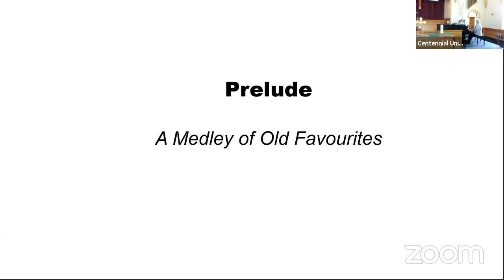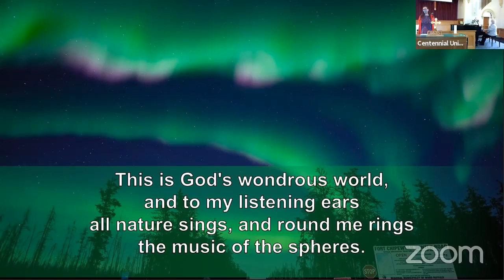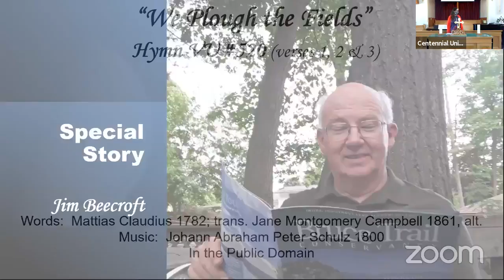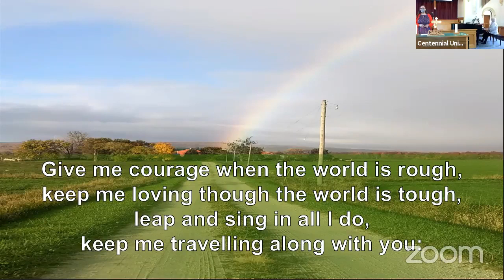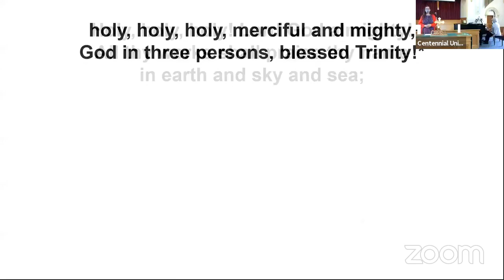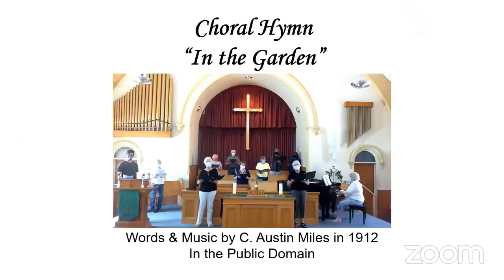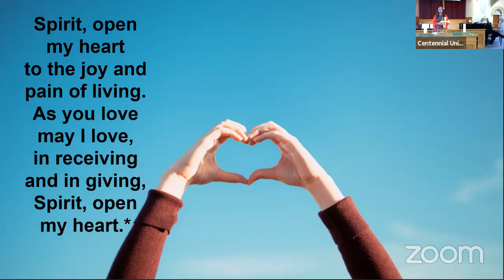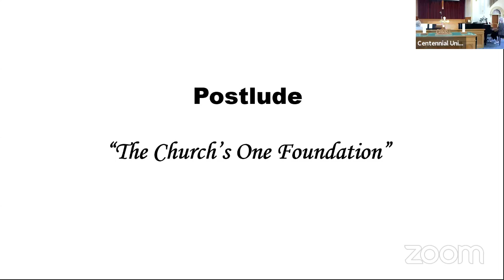Worship June 20th, 2021 Father's Day Hymn Sing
Thank you to June Flynn, Shirley Somerville and our amazing Choir for their work putting this Musical Worship together and making this day a song of praise to the Maker!
Thank you to our soloists Avery Grano and Colin Irving.
Thank you to our special readers Jim Beecroft and Dave Hopper for all they added to this celebration of Father's through song!